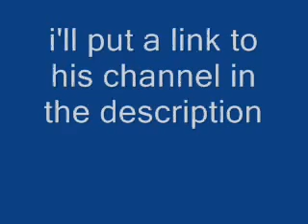Check out Adam Bub